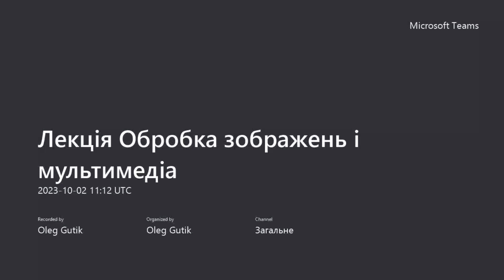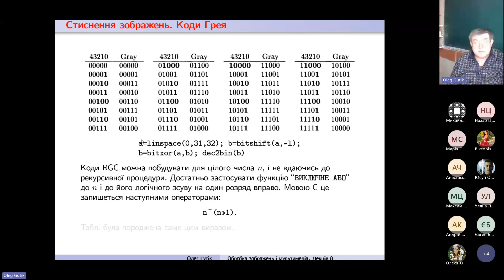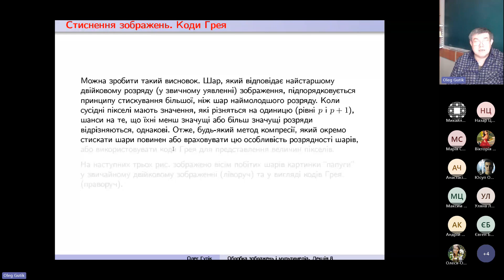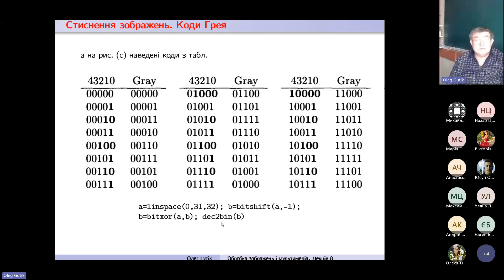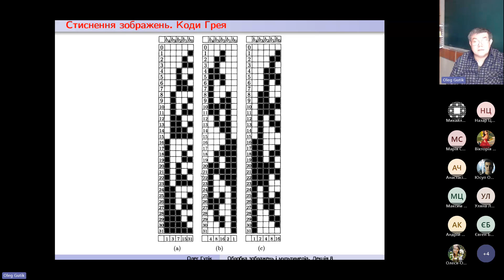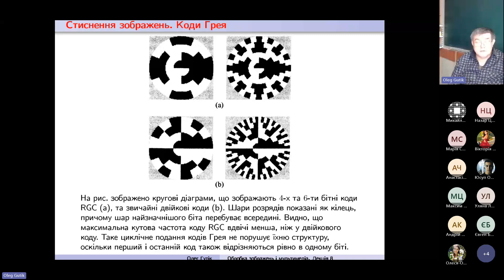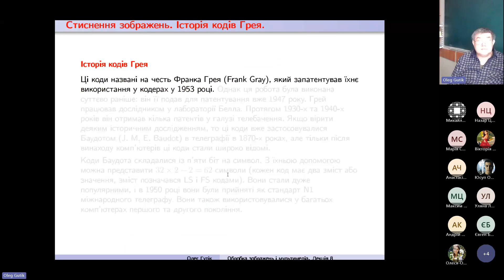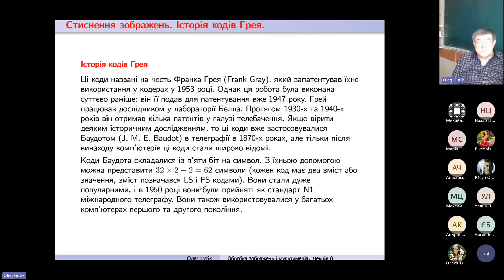Обробка зображень і мультимедіа. Лекція 8: Стиснення зображень, II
Обробка зображень і мультимедіа. Лекція 8: Стиснення зображень, II. Коди Грея. Історія кодів Грея